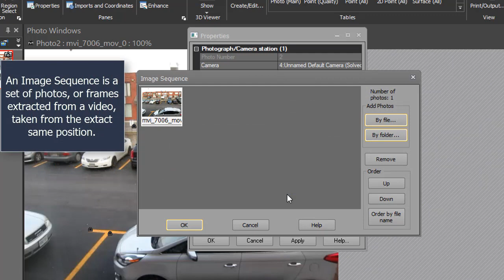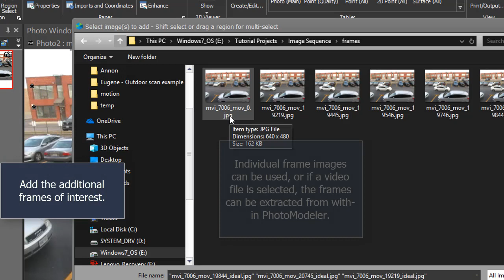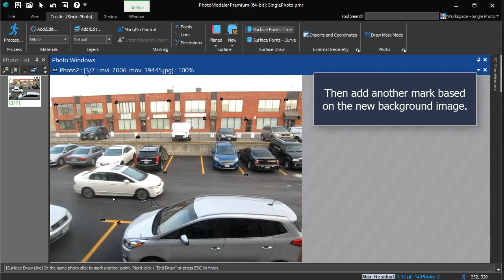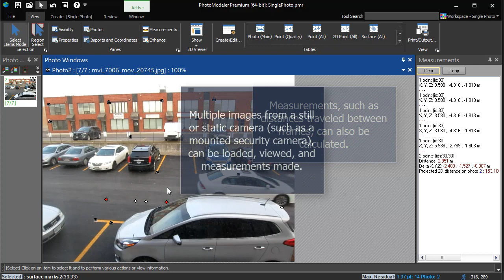Tip - Using Image Sequences to measure moving objects from a security camera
PhotoModeler can use multiple frames, or video, from static (non-moving) camera positions, such as security, traffic, or surveillance cameras, to measure 3D movement between frames.